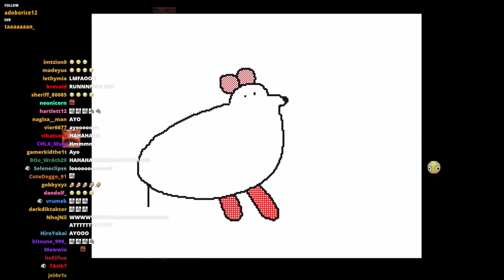Schrodingerlee Almost BANNED Because of this ...